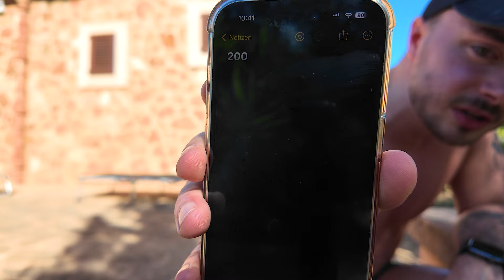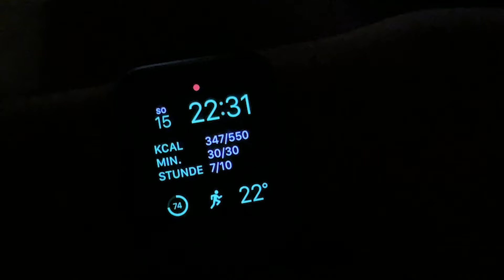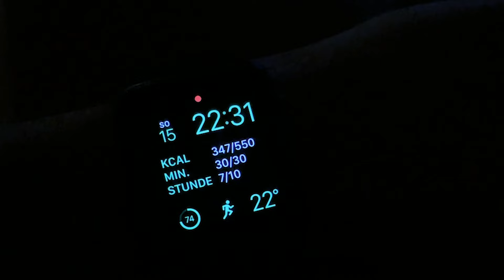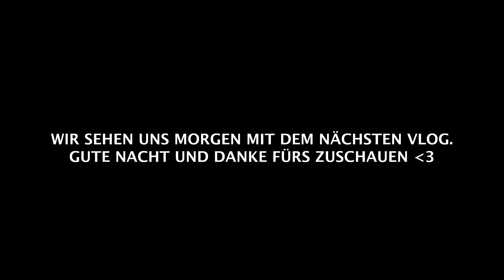Werde ich die 28 Tage Body Challenge schaffen? | Tag #005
🎥 MEIN EQUIPMENT:
Kamera Halterung